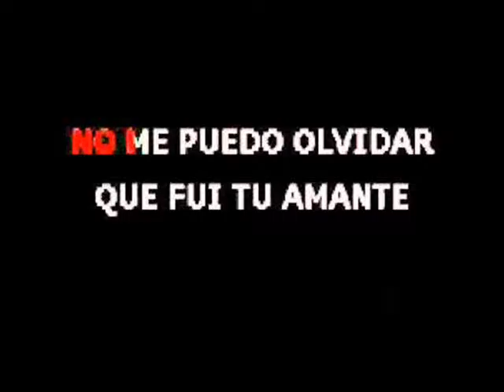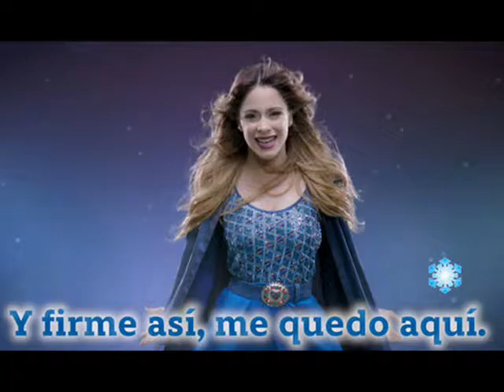CANCION AHORA QUE, MASTERIZADA POR MARIO VIDES Y MAESTROS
AHORA QUE,, CANCIÓN QUE CANTE EN MI ACADEMIA EN MI ESTUDIO NADA MENOS QUE CON LA MASTERIZACION TANTO MÍAS COMO DE MIS ALUMNOS QUE TAMBIÉN SON UNOS GENIALES  GRABADORES, ESCUCHEN Y ME COMENTAN SI LES GUSTARÍA RECIBIR CLASES CON DERECHO A BECAS, LLAMEN POR WATTS APP 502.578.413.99